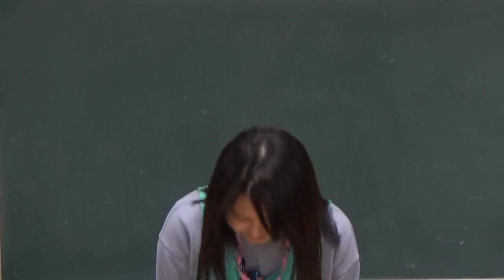笠間市 ともべ幼稚園「12月4日のHappyPoint」